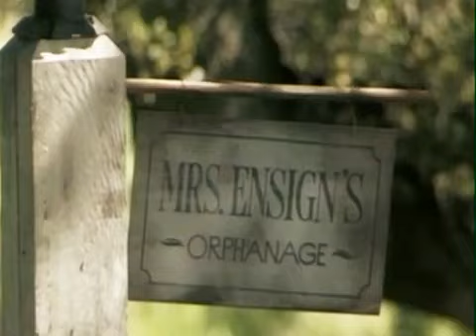Say Say Say - Paul McCartney and Michael Jackson